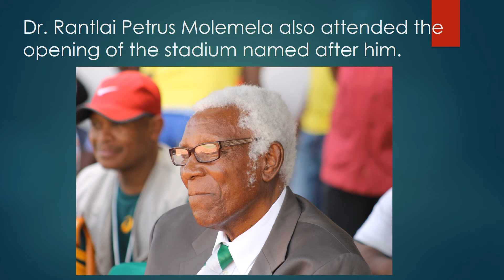Opening of Seisa Ramabodu stadium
A photo story of the official opening of the now  Dr. Molemela Stadium.